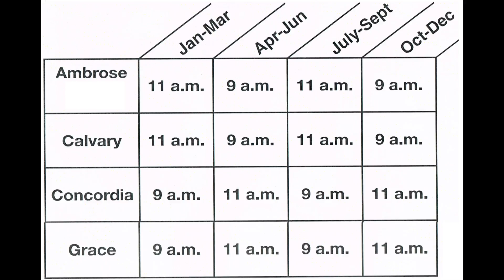Pastor Emily's Sermon 10-30-16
This video is about Pastor Emily's Sermon 10-30-16
Filmed and Edited by Stephen Jacobson.